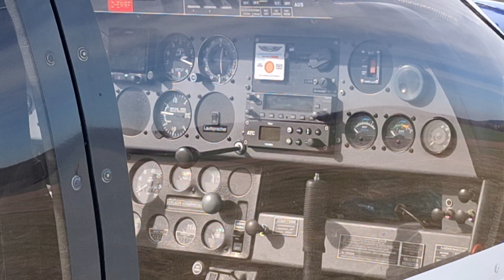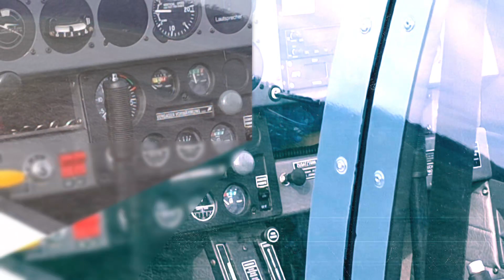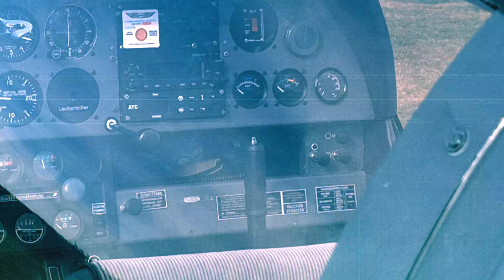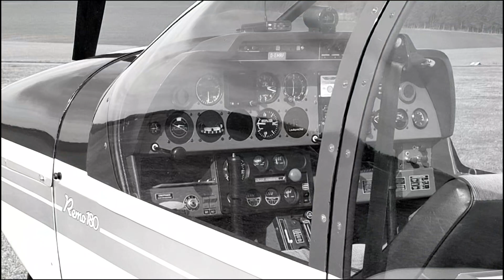🔥 PROPELLER AIRPLANE 🔥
In this video I'm filming a Propeller airplane getting ready for takeoff at the airstrip Donzdorf Messelberg in Germany 🇩🇪.  A beautiful Saturday afternoon with other amazing airplanes taking off in the background. hope you enjoy 😉.